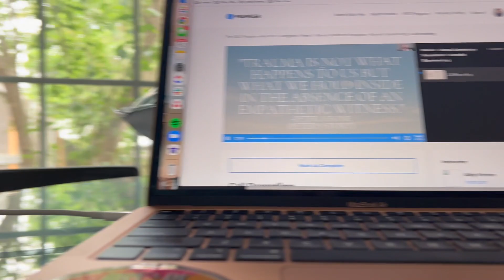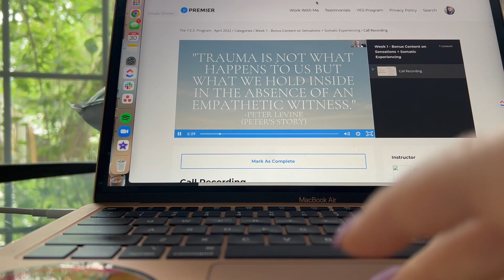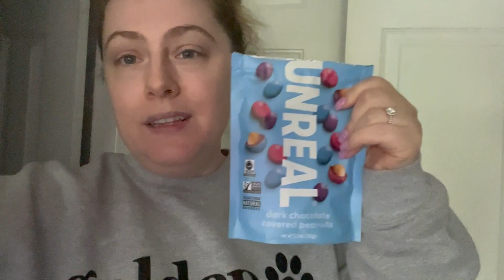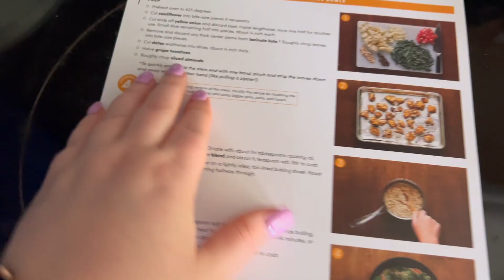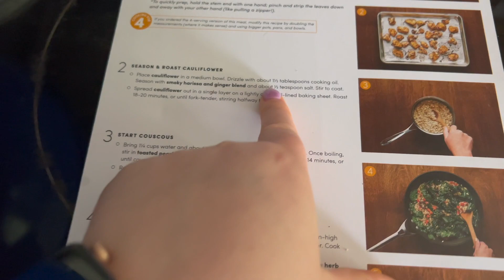WEEKEND VLOG // My *real* thoughts on Green Chef 🤑, Herb Fest & relaxing at home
Today's vlog is a few snippets from the weekend plus my real thought on Green Chef and if it's worth the high price.

Chapters
00:00 Qdoba, migraine & baby bird
4:20 Herb Fest & coworking
9:00 Sunday Cleaning
12:27 Green Chef thoughts